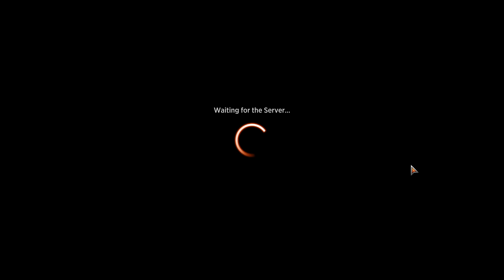Magic Arena - Theros Beyond Death Quick Draft #6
My sixth and final Quick Draft of the return to the Theros Beyond Death limited format on Magic Arena. Timestamps to each game below.

Game 1: 25:05
Game 2: 33:30
Game 3: 39:31
Game 4: 44:31
Game 5: 55:24
Game 6: 1:05:04
Game 7: 1:10:14
Game 8: 1:18:14
Game 9: 1:27:24

Drafting: 0:00
Deckbuilding: 21:55
Gameplay: 25:05